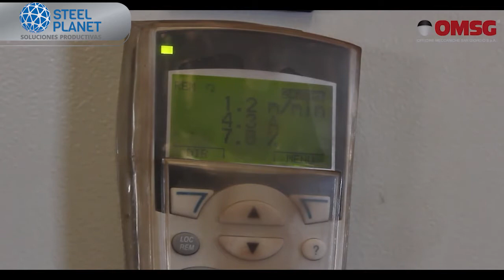Steel Planet - Granalladora De Camino De Rodillos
Granalladora De Camino De Rodillos Serie LAUCOOMSG

Máquina de granallado continuo en túnel con transportador de rodillos horizontal. Los componentes pasan a través del túnel descansando en un camino de rodillos, equipado con una extensión externa para carga y descarga.

El tratamiento de la superficie se lleva a cabo durante la traducción a través de la cámara de granallado. En un paso, ajustando la velocidad de alimentación, se puede obtener el grado de acabado requerido, según lo especificado por las normas ISO 8501-1 y SIS SS 055900.

Los sistemas de cepillado y soplado de posicionamiento automático permiten la eliminación del abrasivo metálico al final de la granallado. Dependiendo del producto a tratar, OMSG puede ofrecer diferentes líneas de granallado LAUCO.

SteelPlanetSas, 𝒊𝒎𝒑𝒍𝒆𝒎𝒆𝒏𝒕𝒂𝒄𝒊𝒐́𝒏 𝒕𝒆𝒄𝒏𝒐𝒍𝒐́𝒈𝒊𝒄𝒂 𝑪𝑵𝑪.